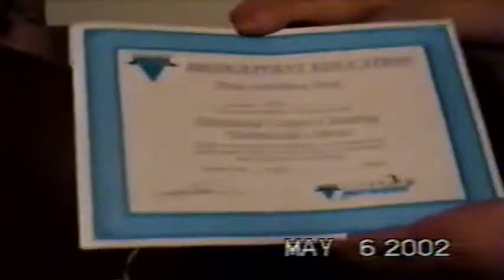Mothers Day 2002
The Willis/Lunt kids and grandkids wishing Grandma a Happy Mother's Day in 2002 while she and Papa Pat served their mission in Vermont.